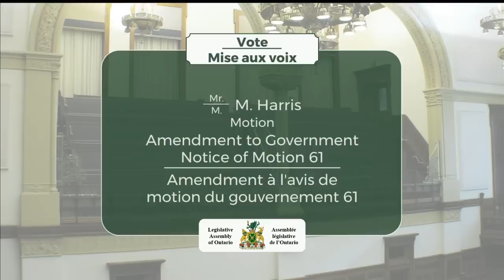2019-05-15 Question Period